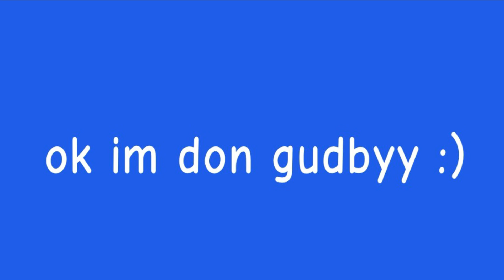This will be graficcs in 2013!!1!!1!!1!1! :D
So cool!1!!1!!1!1!!1 :D